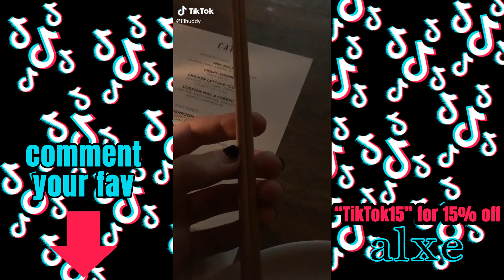🔥 Chase Hudson ⭐️ ( lilhuddy ) Tik Toks Compilation February 2020 // Part 1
Compilation The BEST Tik Toks of the DAY
✅ Compilation of the BEST TikToks of the DAY 📌